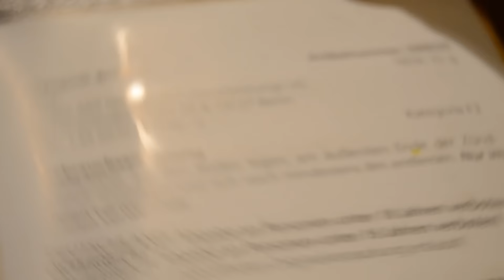Dynamit D Böller von Pyroart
Im Test: Dynamit D Böller von PyroArt.
Wirklich schönes Design.